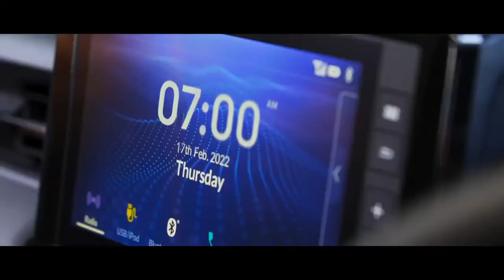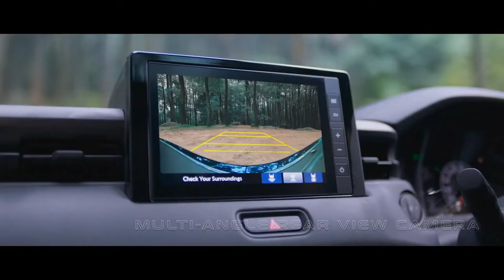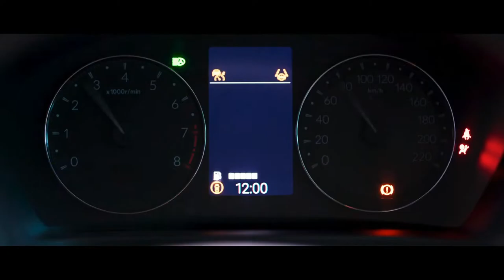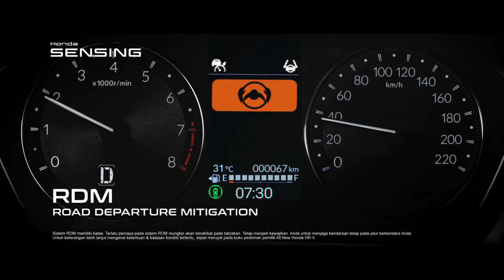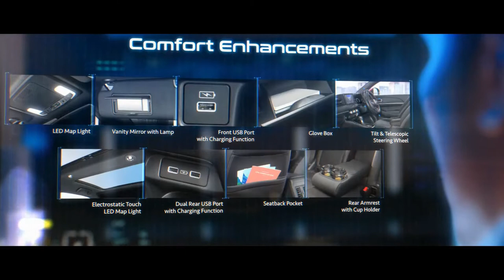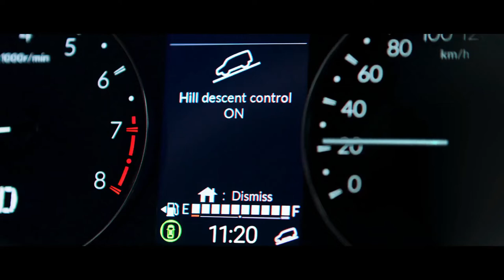2022 Honda HR-V | Smart Features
2022 Honda HR-V

also known as Honda Vezel

HR-V (Hi-rider Revolutionary Vehicle)

Subcompact Crossover SUV